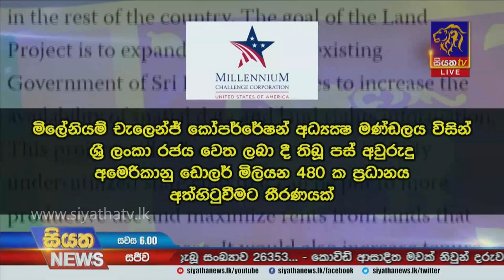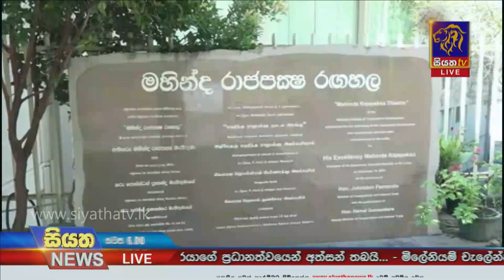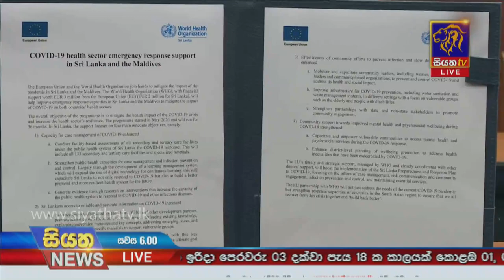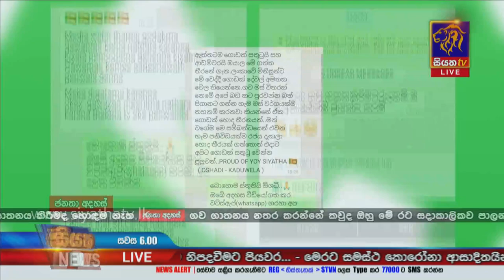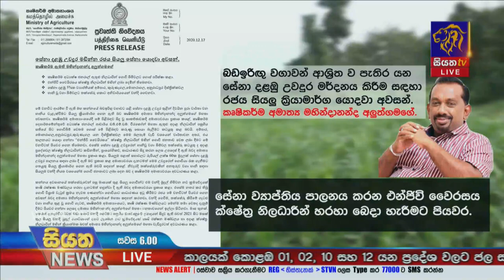Siyatha News | 06.00 PM | 17 - 12 - 2020